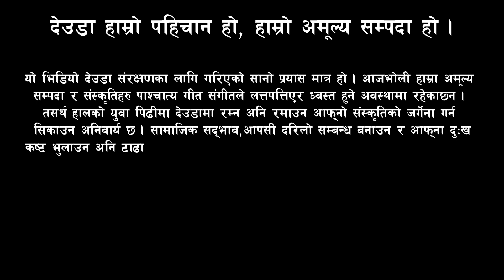महिला देउडा खेल २०७९ I Nepali Deuda Song I New Deuda Song I Deuda Geet I Live Deuda Khel I Deuda